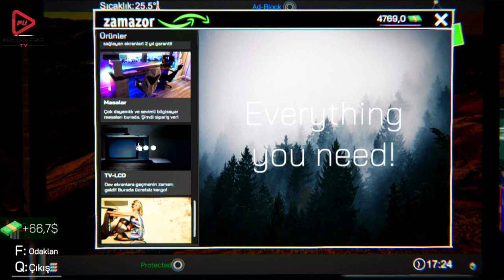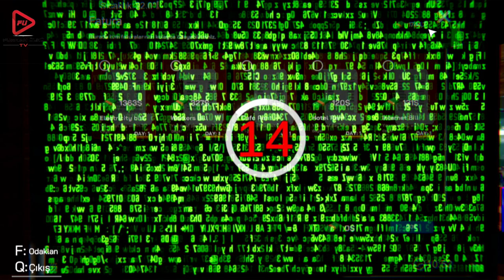İNTERNET CAFE SİMULATÖR BÖLÜM 15